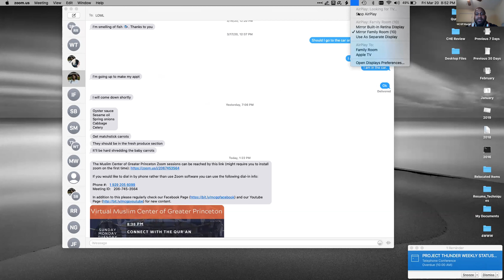Friday Night Family Halaqa 3/20/20